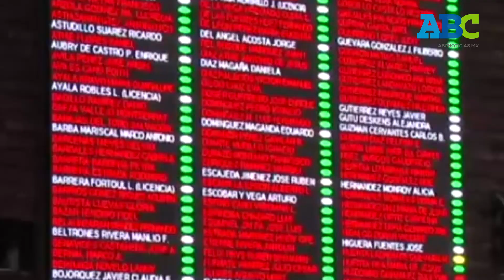PortadaABC Ridiculizan legisladores acusaciones de corrupción.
Miembros del PRI y PAN se atacan en la cámara de Diputados con pancartas y figuras de Ricardo Anaya lavando dinero; Andrés Manuel López Obrador  asegura que también se debe investigar al priista Meade.